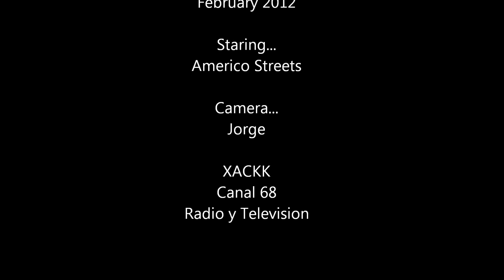An afternoon with Lorri - Grande El Equipo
An afternoon conversation with Lorri at South Minneapolis by Americo Streets from Grande El Equipo